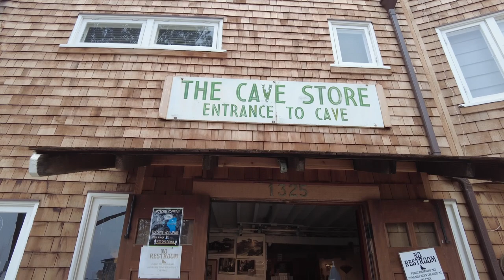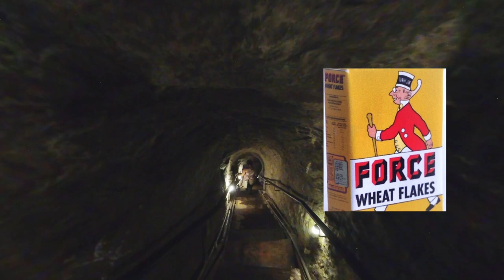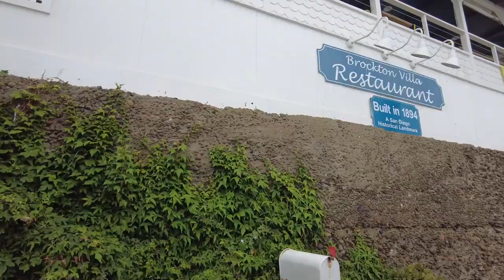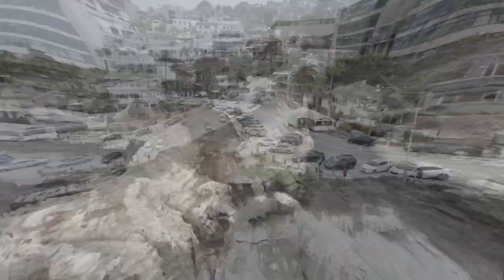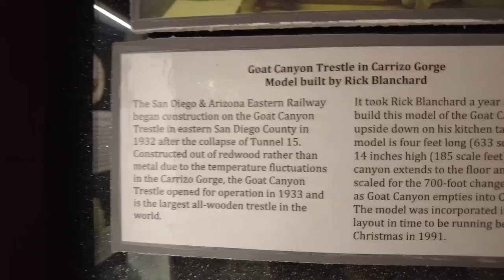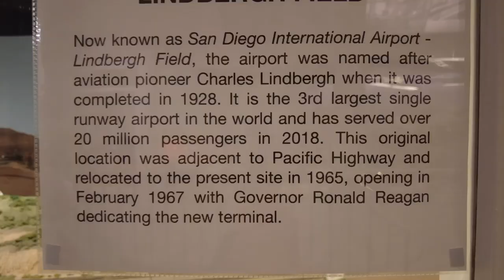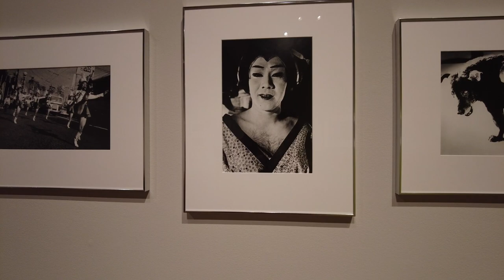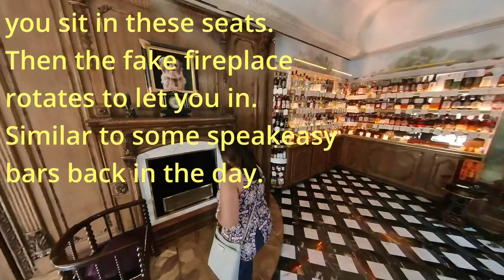San Diego Day Trip - We visited 6 interesting places in San Diego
On this day, we went to La Jolla and Balboa Park to visit a few interesting places. In La Jolla, we went to Sunny Jim's Cave. A place that was named by L. Frank Baum the author of The Wizard of Oz. We then went to Borckton Villa for brunch. This is one of the historic waterfront restaurants in La Jolla. Then it's off to Balboa Park where we visit a couple of interesting museums. The San Diego Model Railroad Museum and the Museum of Photographic Art. After those visits, we went to a speakeasy bar called Raised By Wolves, then wrapped up our day with dinner at Tocaya.

Thank you for supporting our channel, TFandG (Travel Food and Gadgets)!

Credits
Dancing with the Devil - Bonkers Beat Club
Sparkling Waters - Dylan Sitts